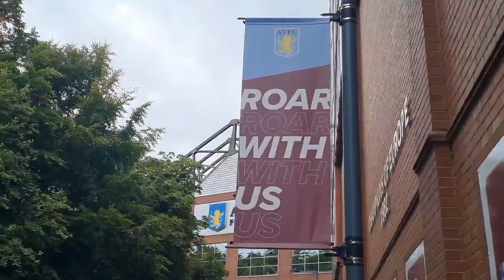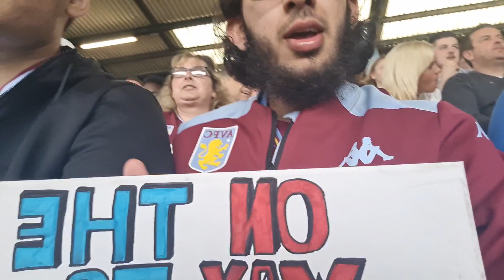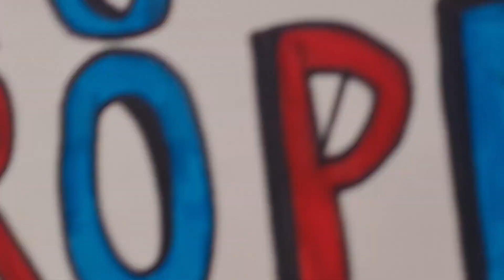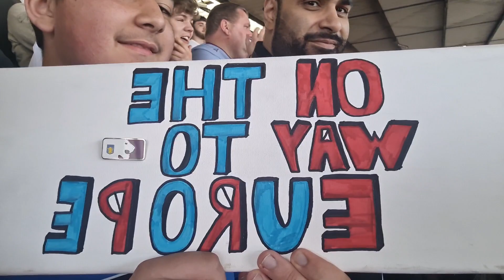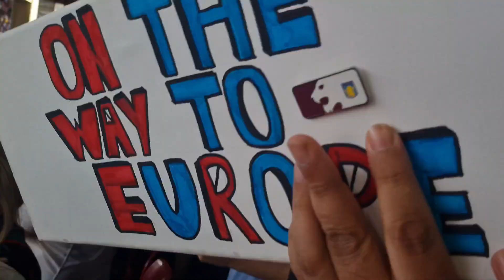*ABSOLUTE SCENES* AS ASTON VILLA GET EUROPE! 😱 | Aston Villa 2-1 Brighton *VLOG*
CRAZYYYYY SCENESSSS AT VILLA PARK PEOPLE!!

WE HAVE DONE IT!!

We're all going on a EUROPEAN TOUR 🎵

UNAI EMERY YOUR A MAGICIAN!!!

ABSOLUTELY THRILLED 💯

NEXT SEASON WE'RE ABOUT TO COOK PEOPLE!!!

What's your thoughts on the game, people?